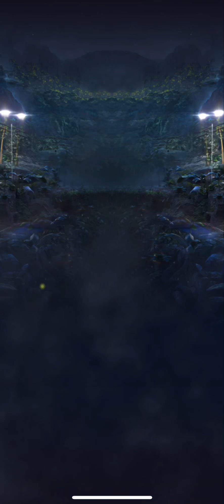Dinosaur Battle #2 - Jurassic World Alive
Random Battle recorded live from my phone!

Game Brief:
Jurassic World Alive. Dinosaurs have returned to rule the Earth. They have fled Jurassic World on the unstable island of Isla Nublar… and they're roaming free in your cities and neighborhoods. As a brand-new member of the Dinosaur Protection Group (DPG), your mission is to save dinosaurs from a second extinction.